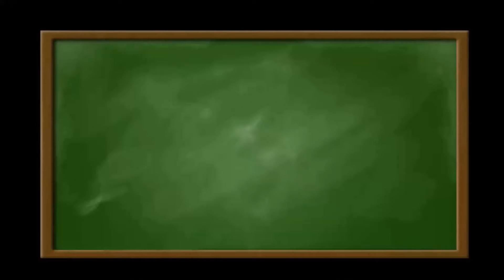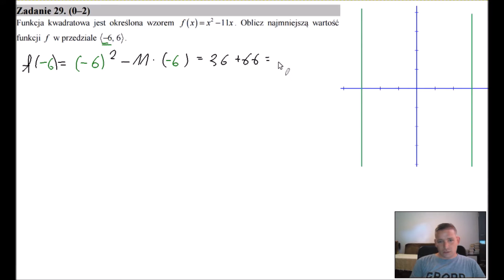Matura poprawkowa 2016 Zadanie 29